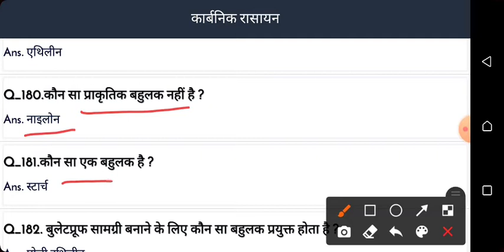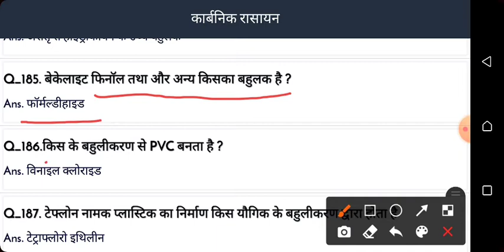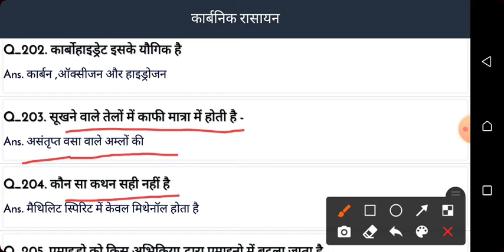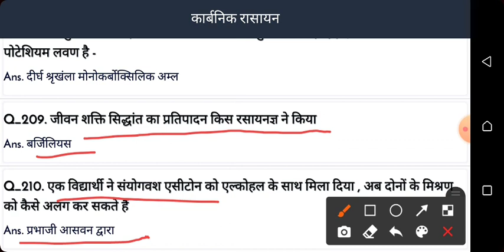Science. Organic chemistry से संबंधित महत्वपूर्ण पश्न उत्तर। भाग --3 .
Organic Chemistry से संबंधित महत्वपूर्ण पश्न उत्तर। भाग-- 3 ,

Most important Question and answer for all competition examination .

IAS ,IPS ,SI. ,PCS , NET ,TGT, PGT ,Super TET ,BTC ,DLED ,Railway, Banks, And all competition exams,use for you.

Ma sarswati all subject study center.

Gyan Sir.